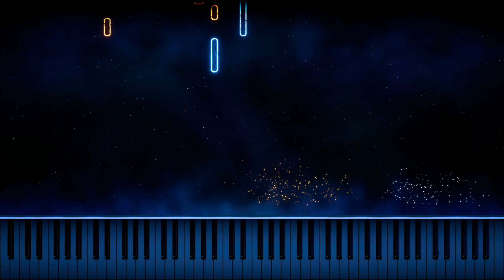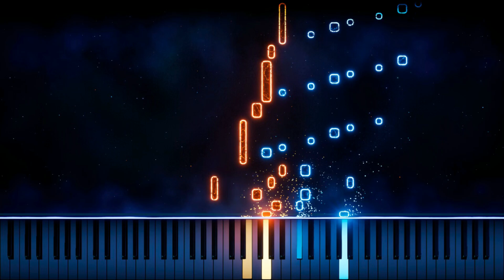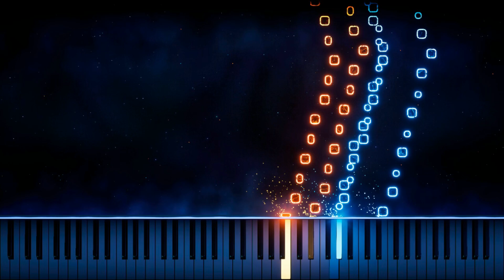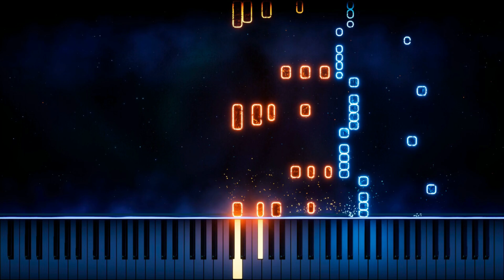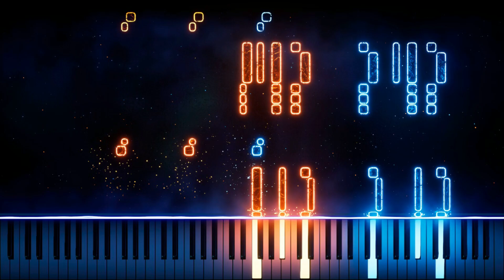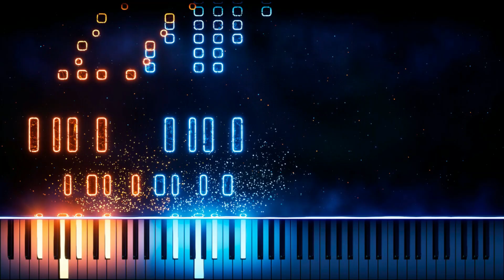- Franz Liszt - "Tarantella Annes de Plerinage II Venezia e Napoli" (Piano Tutorial)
Chapters:
0:00 Intro
0:11 Tarantella Annes de Plerinage II Venezia e Napoli
10:18 Please Subscribe!